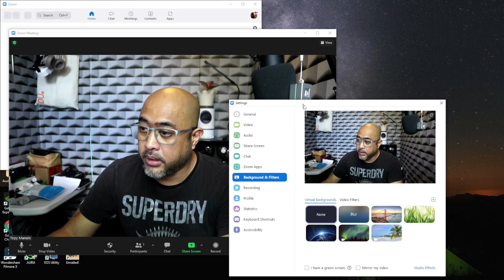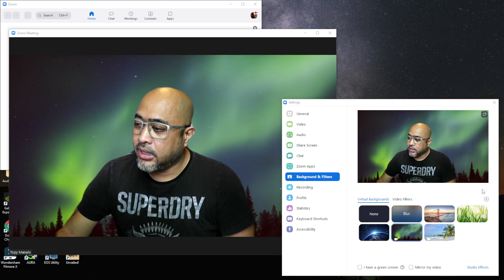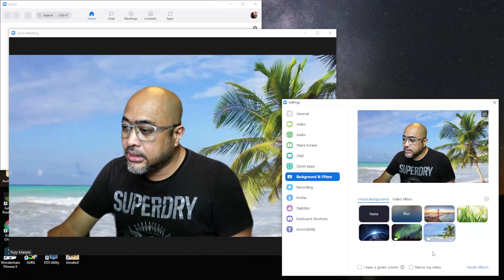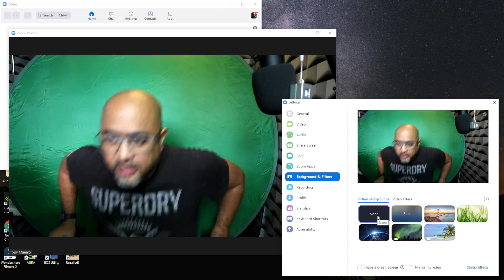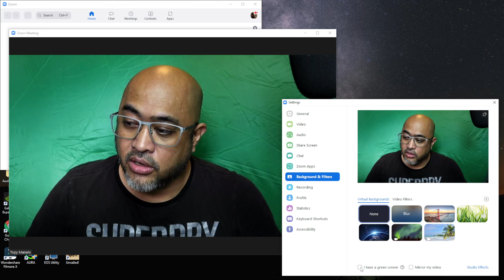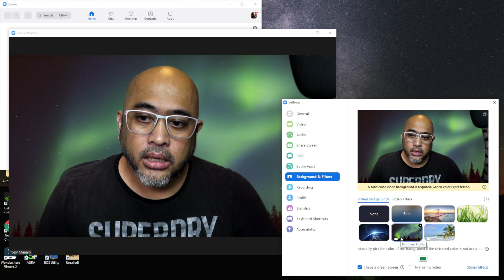Papano ba gamitin ang GREEN SCREEN background? (Using Zoom)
Ituturo ko po kung papano nyo gagamiting ang Green Screen background sa inyong Video Conference Software like Zoom.